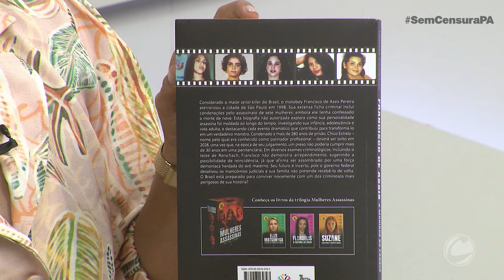Sem Censura Pará - Ullisses Campbell - 08/10/2024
Entrevista com o Jornalista Ullisses Campbell sobre o Lançamento do Livro “Francisco de Assis, o Maníaco do Parque”.